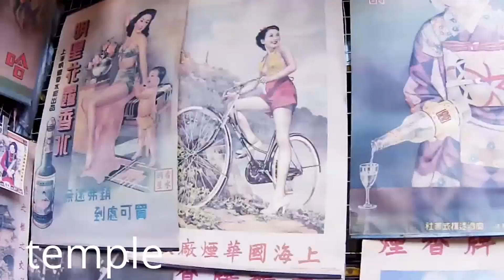Mengling Hu-CIS 141 video